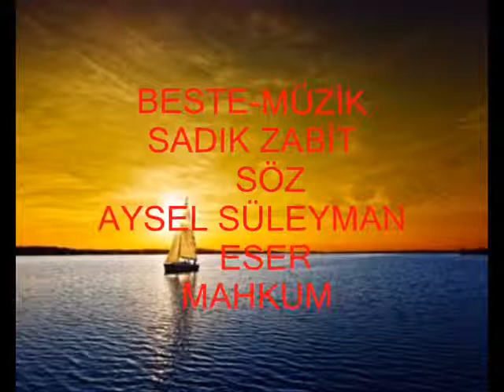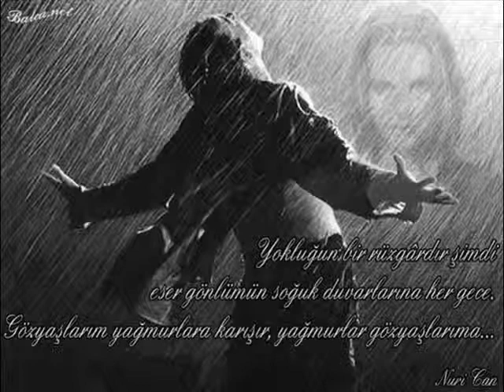ESER•• MAHKUM— BESTE•MÜZİK•• SADIK ZABİT— SÖZ•• AYSEL BAŞARAN SULEYMAN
ESER •• MAHKUM
BESTE- MÜZİK•• SADIK ZABİT
SÖZ••• AYSEL SULEYMAN